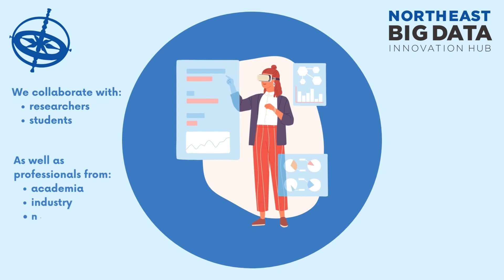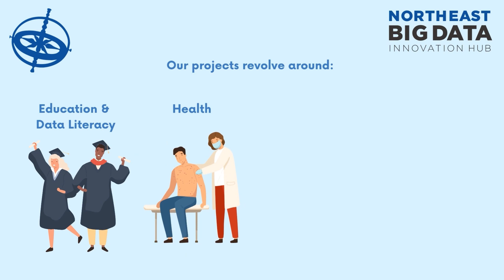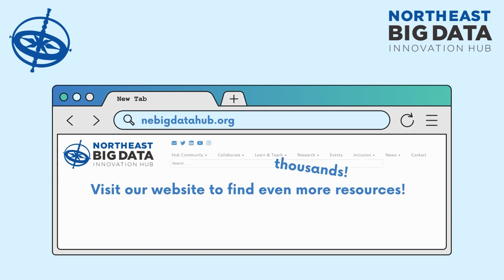Welcome to the Northeast Big Data Innovation Hub!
Welcome to the Northeast Big Data Innovation Hub! Join us as our Executive Director, Florence Hudson, introduces our projects and resources.